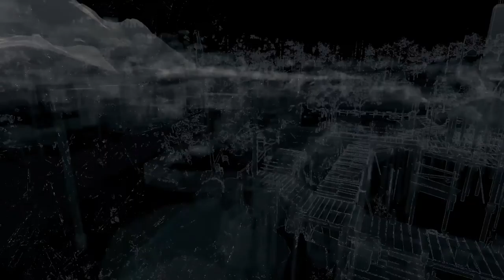Das letzte Signal von Kenny - Let's Play Watch Dogs (German/HD+) Part 40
►►►►►►►►►►►► Watch Dogs ◄◄◄◄◄◄◄◄◄◄◄◄